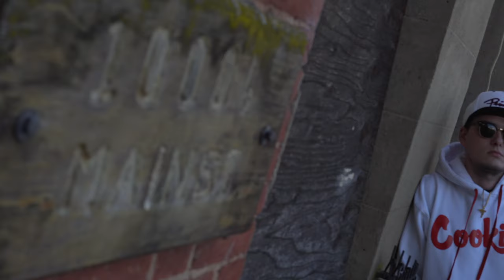Brad Thomas - Dot Sightz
Brad Thomas - Dot Sightz (Prod. Syndrome)

Executive Producer(s): Brad Thomas, Toltec
Producer: Syndrome
Songwriter(s): Brad Thomas
Recorded By: K.O.S RECORDZ
Engineer: Toltec